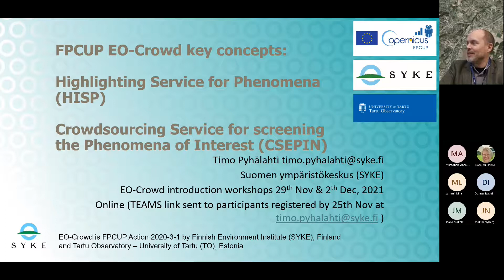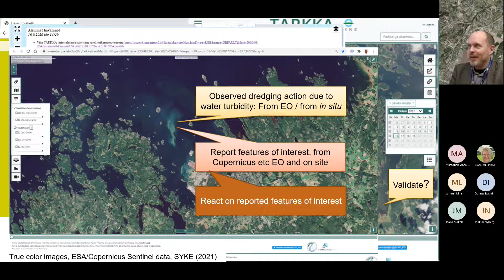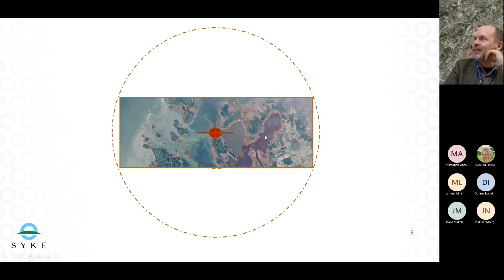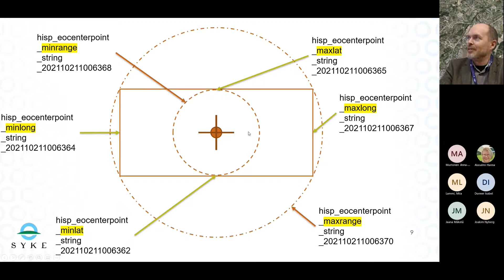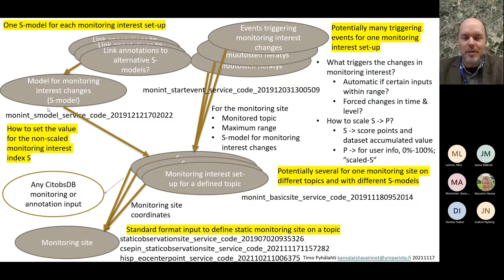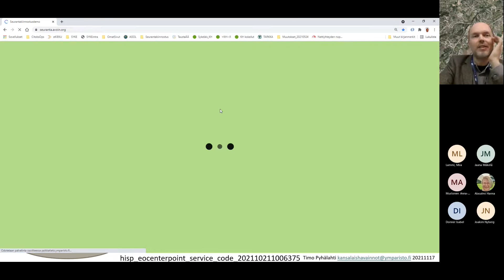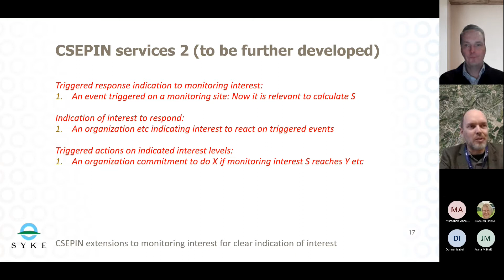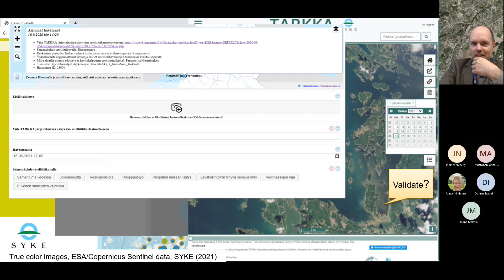FPCUP EO-CROWD Copernicus-palvelut käytännössä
Joukkoistaminen ja satelliittikaukokartoitus ympäristöasioissa. Kuinka kertoa ihmisille kiinnostavista satelliittikuvilla havaituista ilmiöistä ja pyytää toimenpiteitä niiden suhteen? Minkälaisia netti- ja mobiilipalveluita halutaan kehittää joukkoistamisen tueksi? EO-Crowd -projektin esittelytilaisuus kiinnostuneille viiteryhmille. Online-kokous 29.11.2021.